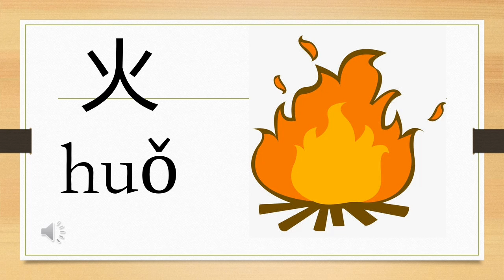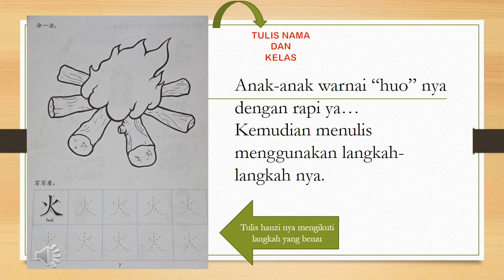Kindergarten B - Monday, 22 November 2021 - Mandarin Class